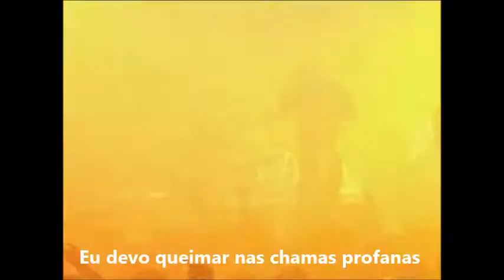Dark Funeral - My Dark Desires - Legendado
Dark Funeral - My Dark Desires - Live - Legendado